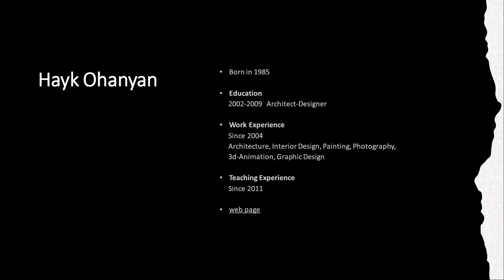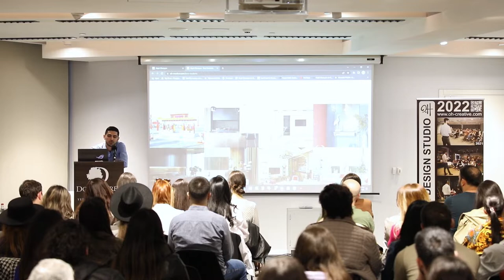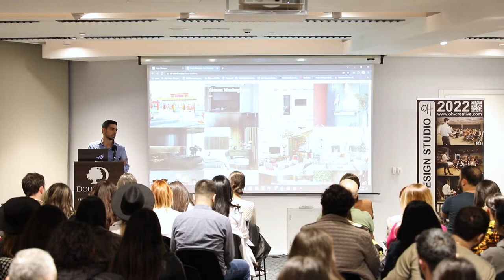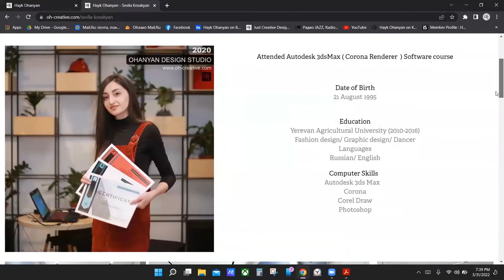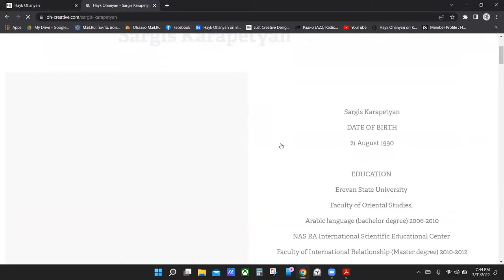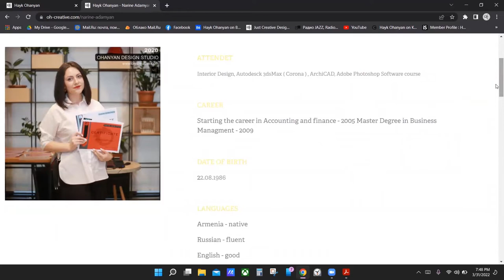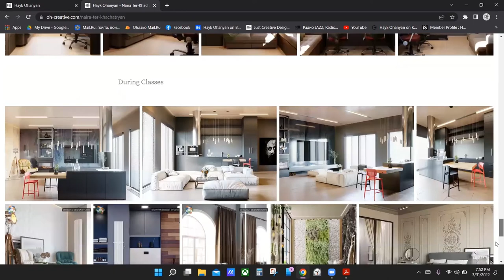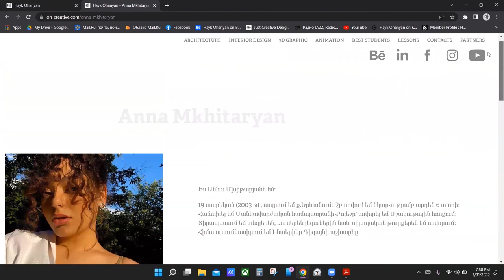Բաց դաս, 31.04.2022 մաս 1, (ուսանողներ)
Մեր ուսանողների աշխատանքները ցուցադրեցինք մեր բաց դասի ժամանակ: